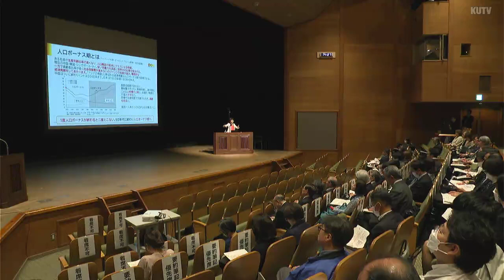「男性の育休取得が“地方創生のカギ”」“誰もが活躍できる職場づくり”を考えるシンポジウム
働き手の確保が懸念される中、誰もが活躍できる職場づくりについて考えるシンポジウムが21日に高知市で開かれました。

このシンポジウムは、人口減少で人材不足が課題となるなか、男女ともに育児や介護などどんなライフステージにおいても家庭と仕事の両立ができる職場づくりについて考えてもらおうと、県が初めて開きました。シンポジウムでは全国3000社以上の企業でコンサルティングを行ってきた小室淑恵さんが、およそ270人の県内企業の経営者らに講演しました。

（小室淑恵さん）
「職場全体で仕事の仕方を変えていくほうが話は早い。対象は全従業員。それぞれがいろんな事情を背中にしょって持ってくる。それを会議の場で自分の発想としていろいろ混ぜあっていく。そうすると今までにはなかったような、今までは同じ問題を話し合っていてもなかなか解決策がなかったようなことに、別の角度からの打開策が出てきたりします。これがいわゆるイノベーション」

このほか小室さんは、若い男性は育休取得を希望している人が多いというデータを示し、「若者の願望を叶えられる地域、職場には人が集まる」として、男性の育休取得が“地方創生のカギ”として注目されていることなどを語りました。県は今後も年齢や性別に関係なく、誰もが活躍できる職場づくりを進めていきたい考えです。